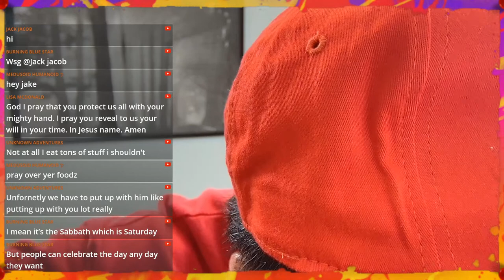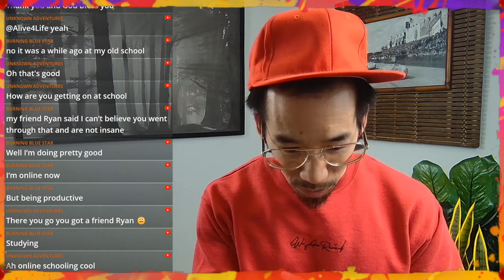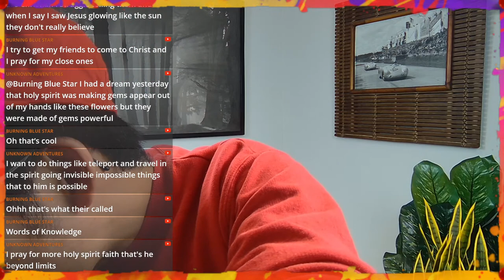THIS IS WHAT VACCINES AND COVID DID AND WHAT WE MUST DO NOW!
JESUS IS GOD | 30 OCTOBER 2023 LIVESTREAM | 520

📖 LUKE 17, ISAIAH 40

JOIN OUR LIVESTREAM, MONDAY TO FRIDAY ON YOUTUBE, FACEBOOK, TWITCH, TIKTOK, INSTAGRAM, AND KICK AT 3:33 PM PST, 5:33PM CST, 6:33 PM EST!